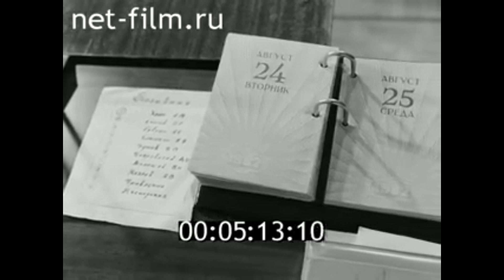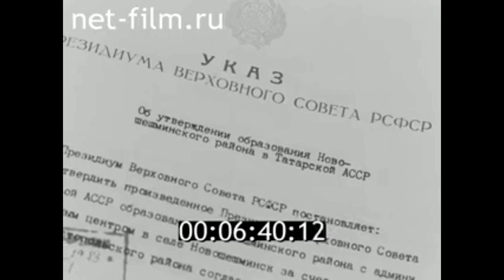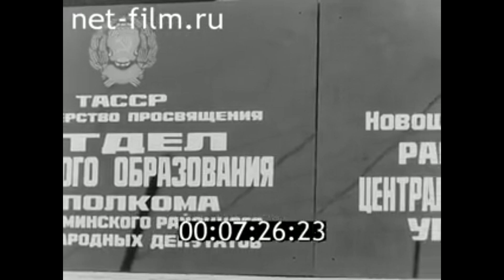1983г. Новошешминск. Татарстан